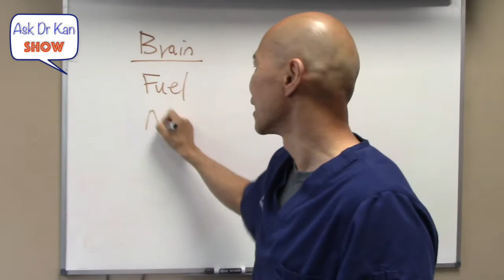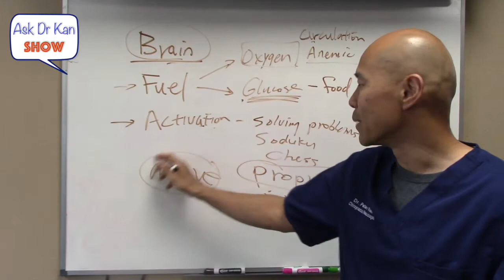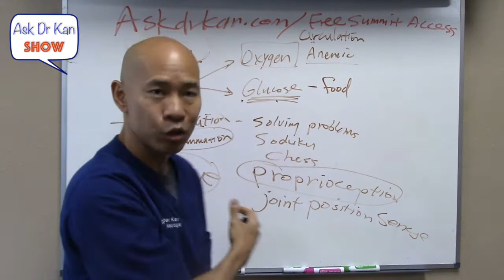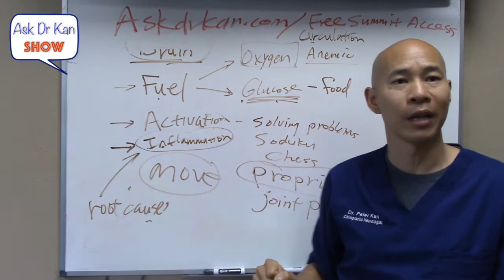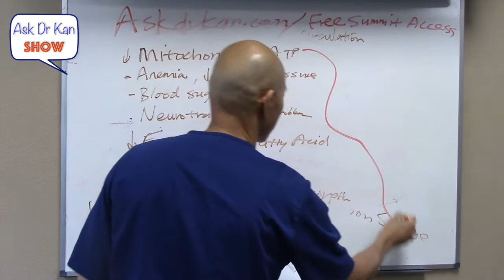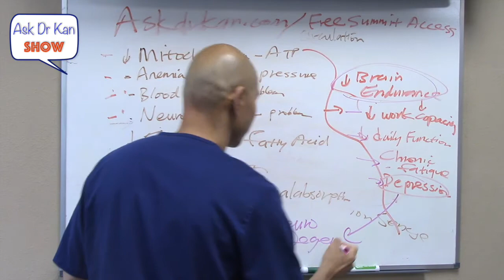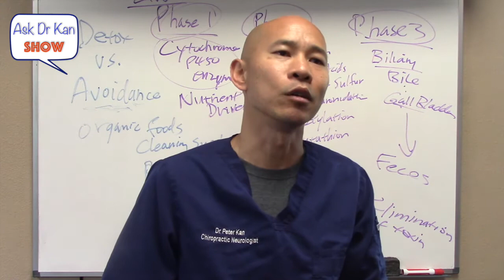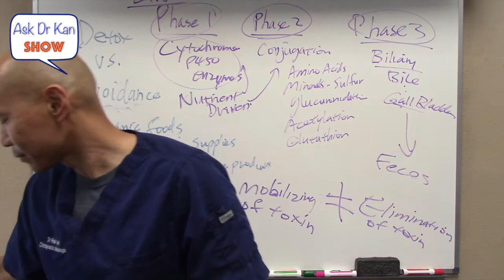How to protect your most precious organ - the brain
Learn the most important factor in preserving your brain and prevent neurodegenerative diseases such as dementia, Alzheimer's Disease, Parkinson's Disease

If you have symptoms of brain fog, short term memory loss, depression, anxiety, fatigue, can't concentrate, word loss, etc, these are early warning signs of neurodegeneration.

There is a proven roadmap that we use to help our clients preserve brain function and reverse symptoms by addressing the root cause.

Check out my response in this weeks edition of Thursday Thoughts.

* The Mix: where you will see me and Shelby (my certified holistic nutritionist) make delicious and healing foods, fast, fun and easy.

All comments and questions are personally responded by Dr. Kan.

If your struggling with an autoimmune disease, want answers and need help, lets get you scheduled for a Skype or FaceTime phone consultation.

To see over 100 life changing testimonials from patients who were struggling with autoimmune disease, thyroid dysfunction, digestion problems and more